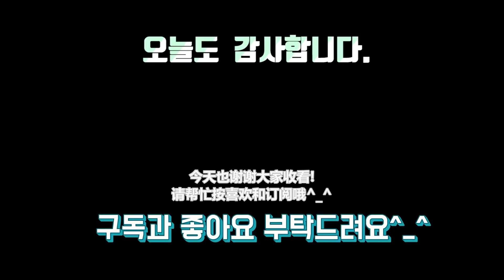出生以来第一次游泳的小狗！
▶ Profile
品种 : 挪威森林猫
姓名 : 爆炸
性别 : 雄性
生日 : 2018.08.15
性格 : 虽然常常惹毛体型较大的牛奶，但真的把对方当成弟弟疼爱。对母语、美容、检查、剪脚趾甲、刷牙等一律不反抗，像狗一样的猫咪。

▶ Profile
品种 : 萨摩耶犬
姓名 : 牛奶
性别 : 雄性
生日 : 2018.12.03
性格 : 总是很好奇哥哥爆炸在做什么，总是很想和哥哥一起玩的弟弟。听话又聪明，但有时会以为自己是只猫咪。